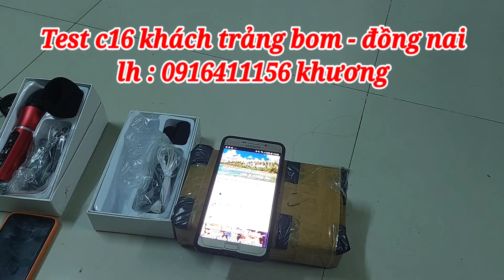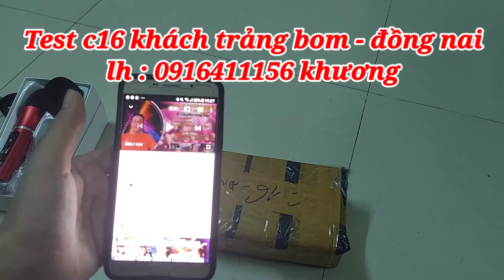Hãy Quên Anh ( test c16 khách Đồng Nai 0916411156 khương )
Mến chúc tất cả ace vui khoẻ an lành 💖💖💖💖💖💖
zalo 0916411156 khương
cám ơn cả nhà đã ủng hộ